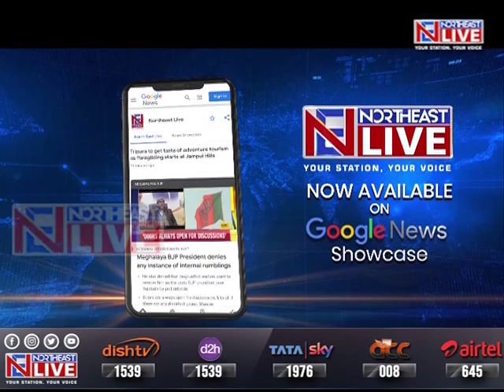8 from NE Crack UPSC exams: Nagaland's Imsenaro excels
UPSC | As many as 8 from the region cracked the UPSC exams, the results for which were declared today.
2 candidates each from Assam, Nagaland and Manipur and 1 each from Meghalaya and Arunachal have cleared the prestigious examinations.
Nagaland's Imseanaro Walling speaks on her successful UPSC attempt.